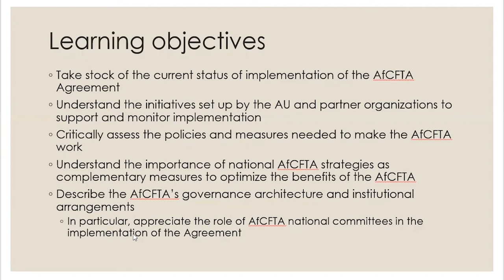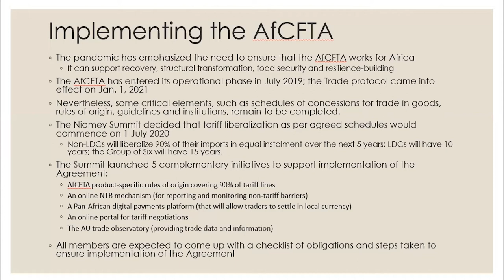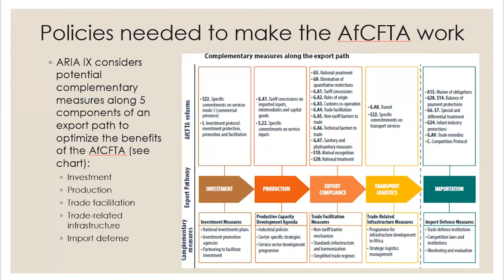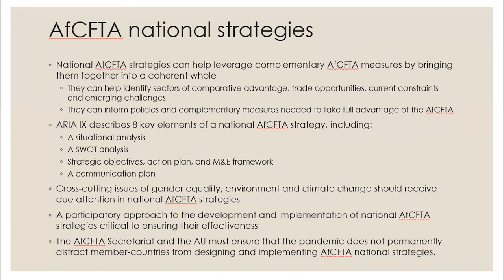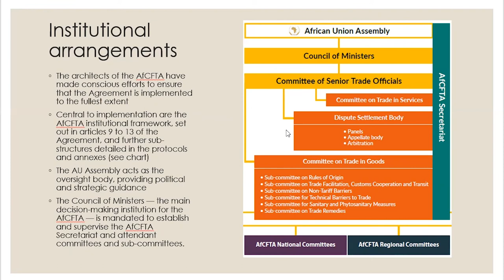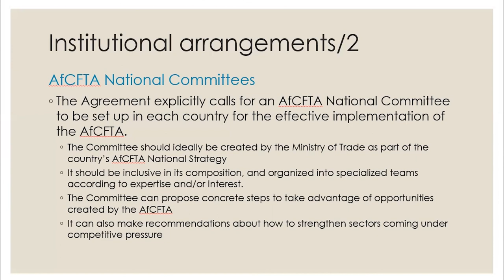Dr VINAYE ANCHARAZ MODULE 6 Making The African Continental Free Trade Area ( AFCFTA) Work